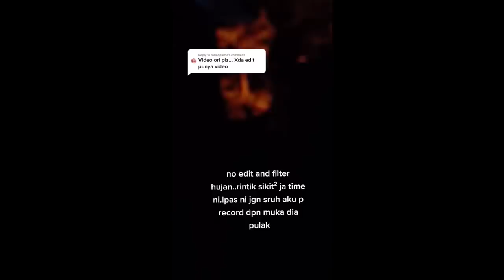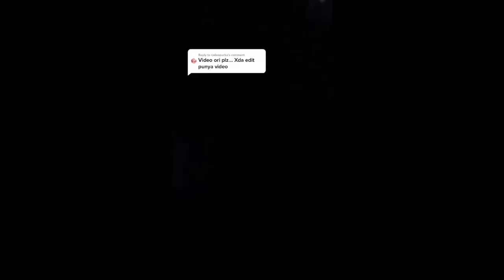LA ANCIANA QUE BAILA DE SERBIA, AHORA ESTÁ EN MÉXICO? 😳 y más videos perturbadores!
Los quiero :)!